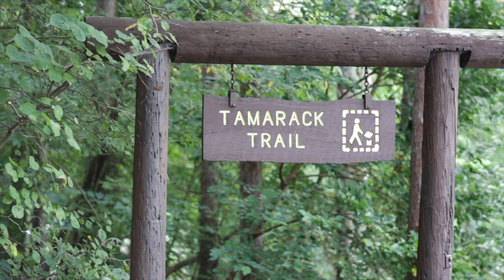Love Story | Stephanie + Ryan